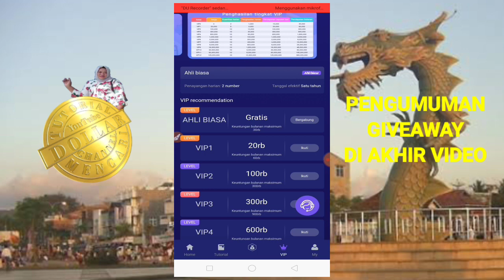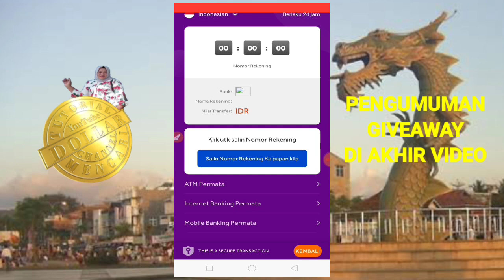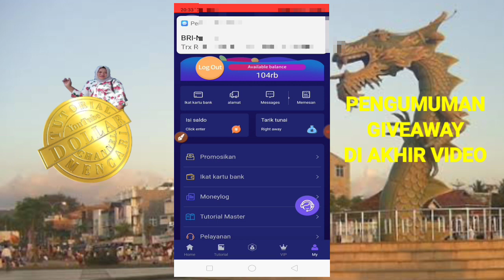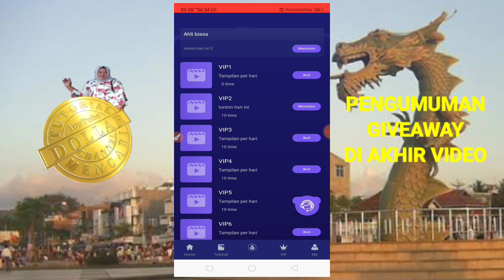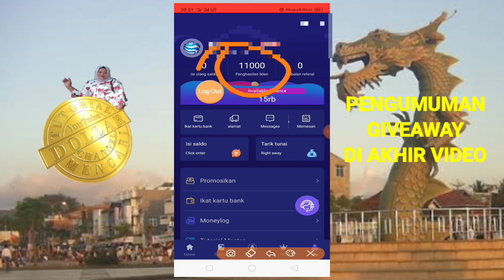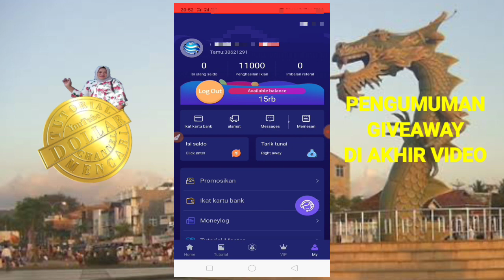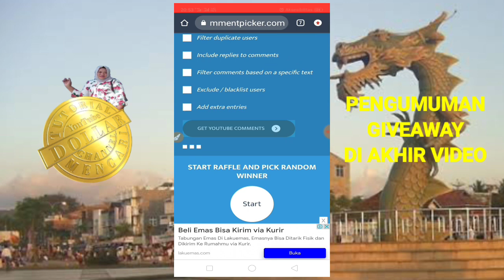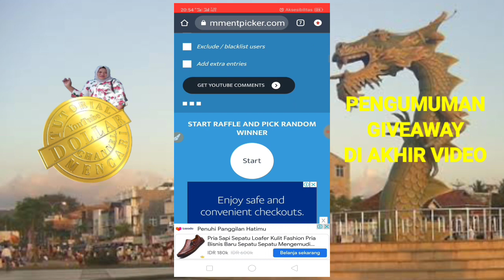Baru. Wow-ev. Penghasil Uang Mirip Jakarta Pusat Tugas Bounty.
aplikasi penghasil uang Wow-ev, mirip Jakarta Pusat Tugas Bounty. Bonus daftar Rp. 4.000. gratisan Rp. 1.000/hari minimum deposit Rp. 20.000

  Rilis resmi pada 21 Juni 2021

Anda dapat menghasilkan uang dengan menonton iklan di ponsel

Tanpa ambang batas, Anda dapat menghasilkan uang tanpa mengisi ulang

2000 IDR untuk pendaftaran, dan 2000 IDR untuk mengikat kartu bank

Keanggotaan gratis mengajak teman dan juga mendapat komisi Rp 200

Bonus rujukan tiga tingkat: 25%, 10%, 5%. Semakin banyak bawahan, semakin banyak bonus

Mulai dengan isi ulang Rp20.000

Penarikan minimum adalah 50.000, dan biaya penanganan adalah 10%

Ajak teman untuk bergabung dan dapatkan hingga 30 juta rupiah